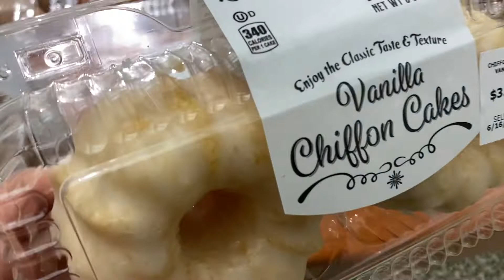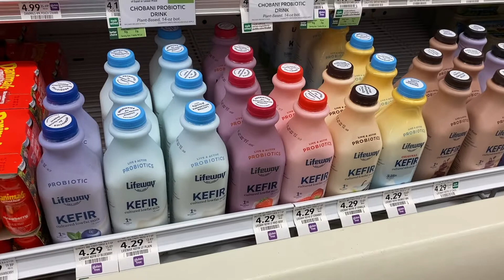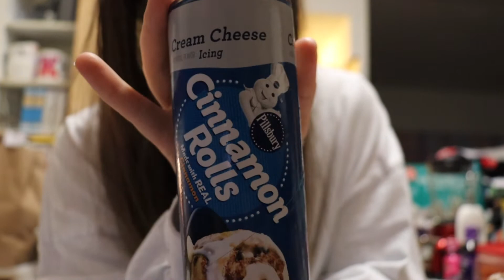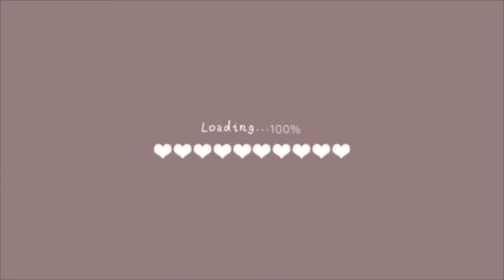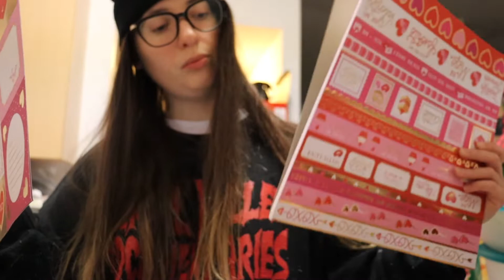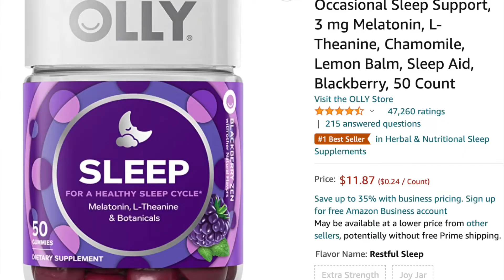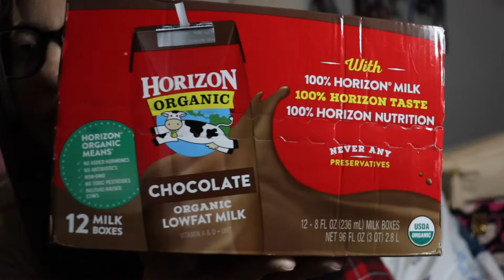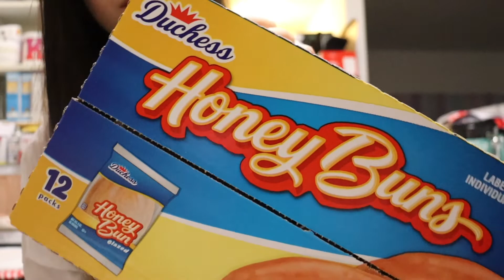Vlog: period week, Pacsun haul, beyondlostNYC haul, publix haul, amazon unboxing, target bath haul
Hot Pink Rhinestone Zip Hoodie: Barbed Wire Smiley Face × 1
X Large

Hot Pink Rhinestone Sweats: Barbed Wire Smiley Face × 1
X Large

Links:
Youtube filming Equipment I use:
Camera
LaCie Rugged Mini 1TB External Hard Drive Portable HDD (to store all my videos)
Other equipment:
Cable for LaCie Rugged Mini 1TB External Hard Drive to PC USB (the one that comes with hard drive from Amazon is for MacBook)
JOBY - GorillaPod 3K SMART Kit Tripod - Black/Red/Charcoal

Accessories:
Camera bag
Bigger bag (to fit camera without dissembling microphone and lens)
Kattee Leather Canvas Camera Bag Vintage DSLR SLR Messenger Shoulder Bag

Video Editing Program I currently use:
Adobe Premier Pro on Mac or PC
VSDC for PC
(free, memberships for PRO version available)
+ Picsart APP on IPhone (video, intro, outro edit on phone)
+ InShot APP on IPhone (video, intro, outro edit on phone)

Other programs for Youtube video editing I like:
Adobe Premier Pro
DaVinci

Programs for Intro and Outro edit and creation:
VSDC (general video editing program)
Adobe After Effects
IMovie
Website PlaceIt (free and non-expensive already created Intros and Outros, Youtube End cards for customization and downloads available , monthly or annual memberships for UNLIMITED downloads version available)
Website VIDEOHIVE for downloads and then for editing in Adobe After Effects Software (requires membership)

Music I use:
💛Regular Vlogs:
Non-Copyright Aesthetic music
Websites I use:
Youtube "search Non-Copyright Aesthetic music" (need to use Youtube to MP3 converter website to download)
or
Wedsites to download music and songs for vlogs:
Adobe Stock
Uptona
Sound cloud
💛VLOGMAS Vlogs: 🎄🎄🎄
Christmas Non-Copyright music
using
Youtube "search Christmas Non-Copyright music" (need to use Youtube to MP3 converter website to download)

Thumbnail photo editing I use:
PicsArt on Mac or IPhone
Canva (free, memberships for PRO/GOLD version available)